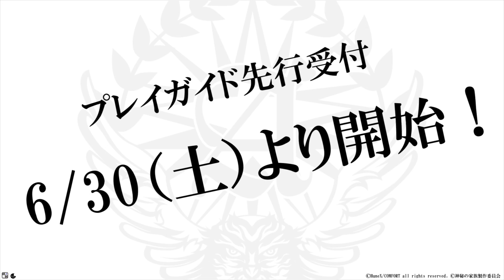舞台『アルカナ・ファミリア Episode4』先行受付中！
舞台『アルカナ・ファミリア Episode4』8月に上演決定！
7/8（日）まで、チケット先行販売受付中！